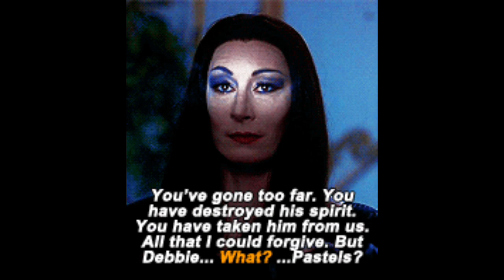Narcissist Are COLD BLOODED (Your Thoughts Are FUEL)